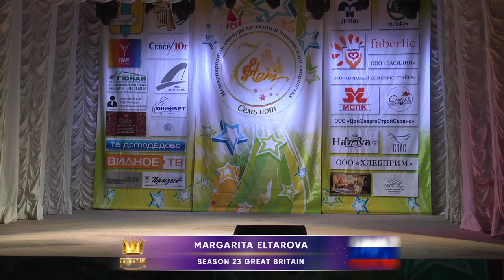Golden Time Talent | 23 Season | Margarita Eltarova | GT23-4905-3951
Имя участника или коллектив: Margarita Eltarova

Страна: Russia

Название конкурсной работы: Кикимора болотная

Формат исполнения: Живое исполнение

Педагог: Гуркович Наталья Олеговна

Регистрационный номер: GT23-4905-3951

Номинация: Эстрадный вокал

23 Season

Участие в других конкурсах и фестивалях / творческие достижения: Гранд При,Лауреат 1,2,3 степени